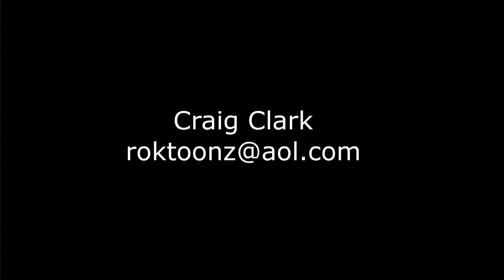Mr Magoo and Friends -Craig Clark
Fun test fanimation of Mr Magoo, Gerold Mc Boing Boing, the Fox and Cow by Craig Clark.